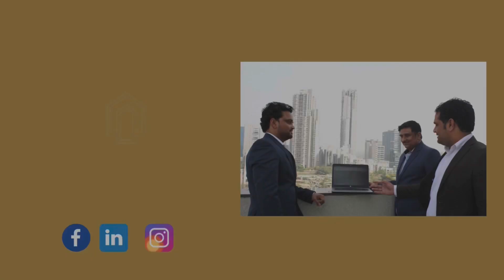Central Park Flower Valley Presenting The Rooms | Studio Apartment | 1 BHK | 2 BHK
Central Park Flower Valley Sohna Road Gurgaon on Sohna Elevated road.
Central Park having Residential Plots, Micasa Plots, Central park villa's, flamingo floors, Aqua Front towers and many more...
Regards
Newdoor Real Estate Consultant